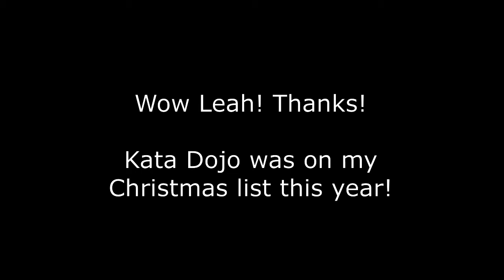Lean Frontiers 12 Days of Christmas - Day 6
Win a free seat at the TWI Summit or KataCon6 (Austin, TX, Feb 17-21, 2020).